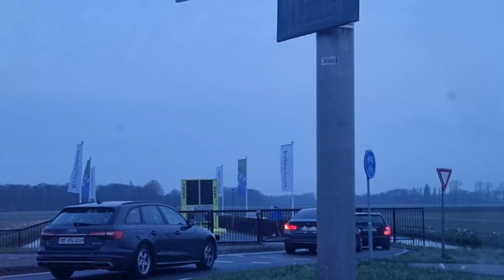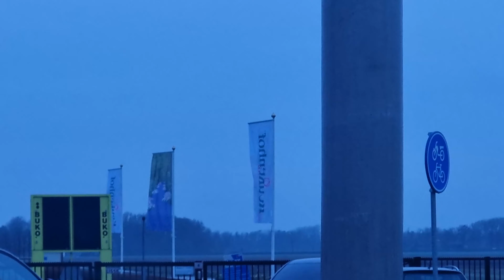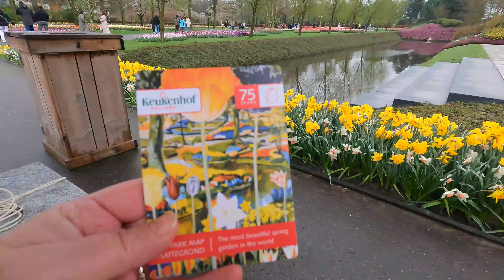#1 Миллионы цветов в парке Keukenhof. Хризантемы, розы, тюльпаны. Из Германии в Голландию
Наш второй канал:
Авто в Германии Auto in Deutschland

Всем добрый день!
Мы переехали из Казахстана в Германию! Нас распределили в городе Фридланд на землю НРВ. Лучшая практика немецкого языка это конечно же чаще находится в среде общения и больше расширять кругозор и даже маленькие путешествия Вам позволят это сделать!
Мы рассказываем о жизни в Германии - первые впечатления, поиски квартиры, путешествия параллельно с поисками и еще очень много интересного! Показываем с апреля месяца 2023 года всё подробно - а поздно, потому что полгода было съемок и главное интеграции - не всё было легко, поделится смогли только сейчас, но снимали абсолютно всё. Надеюсь Вам понравится!
Постараемся выпускать параллельно и новые видео с нашей сегодняшней жизни! Пишите комментарии, очень рады будем ответить.